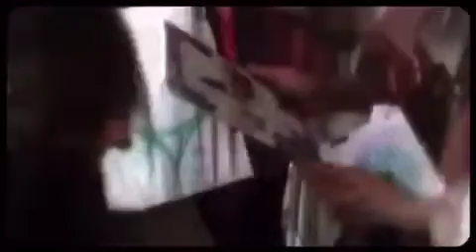BD video from my best friend Mari